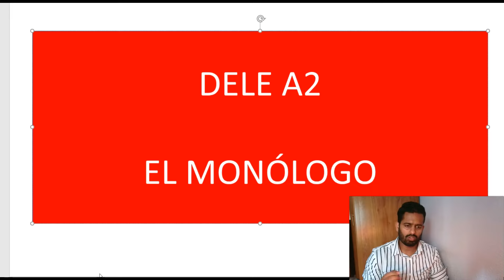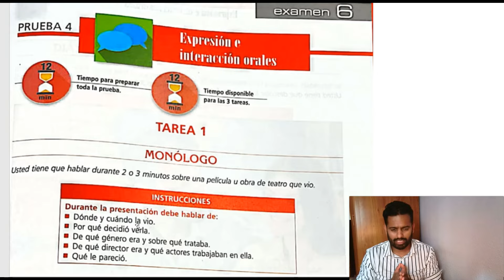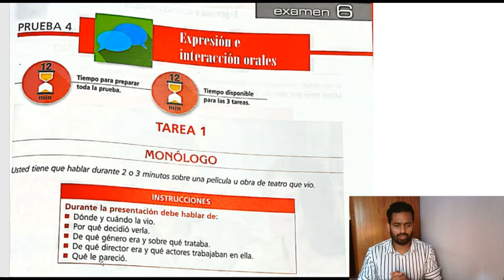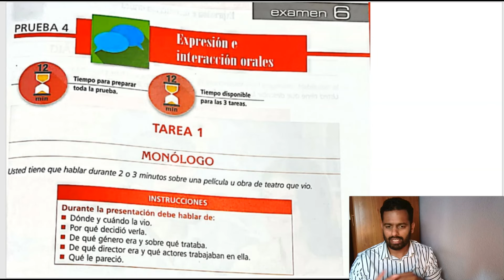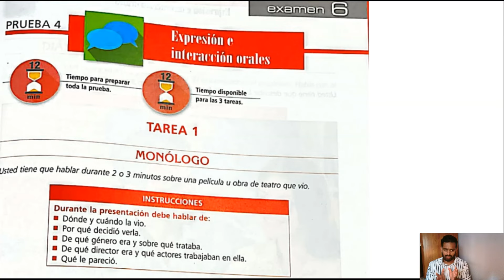EJEMPLO MONÓLOGO NUEVO DELE A2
Si te ha gustado el video, invítame a un café